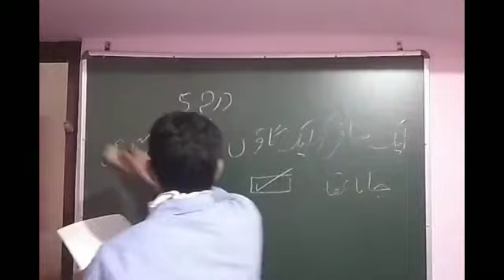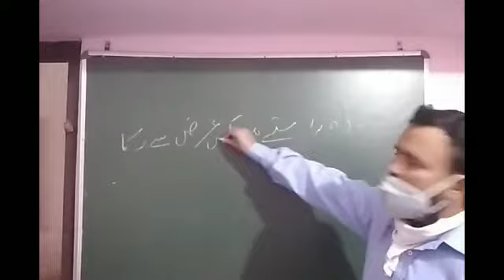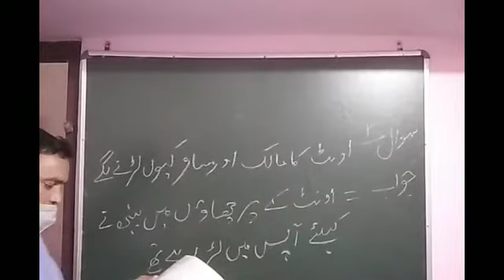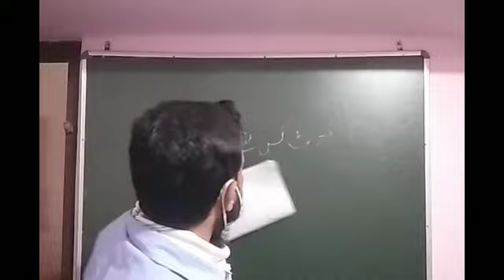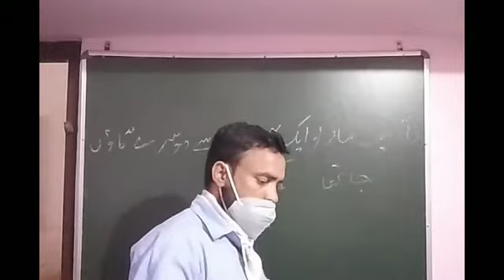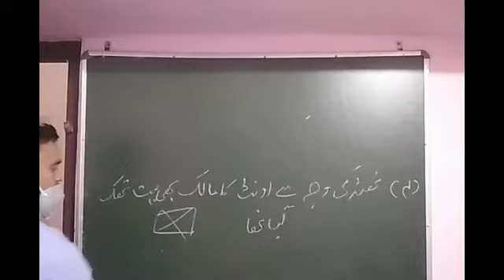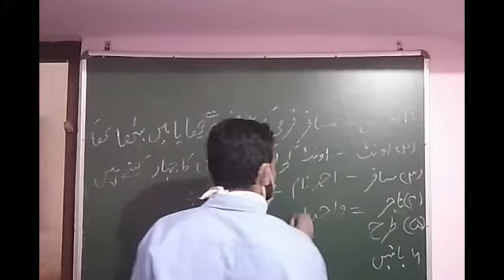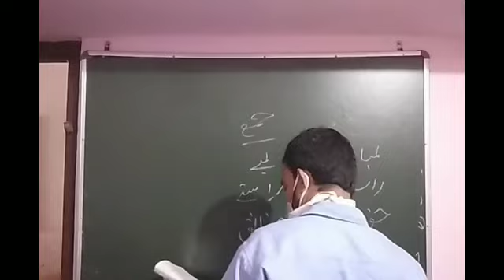urdu class5 date20/5/21